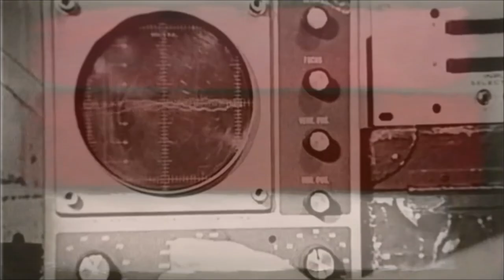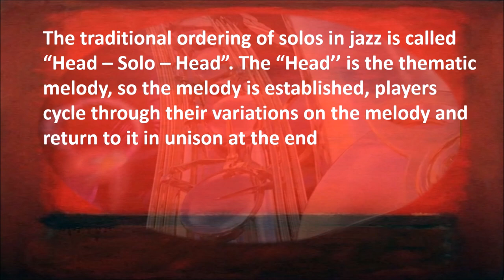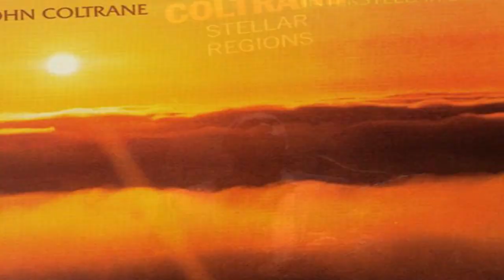The Righteous Bojambo #44 - Riot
In 1959, America was embroiled in a crisis around racial, social and cultural issues. While it was the benchmark year for jazz recordings, on recording stood above them all so completely that it no less than threatened to destroy the art form. And the hand behind this was a saxophonist from Texas, Ornette Coleman.

But, as it did in it's very formative days, jazz absorbed the new elements, codified them to the existing structure and went forward, richer and a little weirder.  Come with us and examine this album, both as music and as cultural artefact and see how an important recording doesn't necessarily have to be a very pleasant one.

1. This channel does not contain material intended for children. Especially not your little angels.
2. This channel may contain material not suited for children - the odd blue word, descriptions of human naughtiness, jazz the expression of conservative, objectivist or other perspectives which do not adhere to the the big tech driven cultural narrative
3. If you are a child, a snowflake or a person who is triggered by opinions other than your own and can't use grown up words to frame a grown up argument with other grown ups, go away now
4.  If, as parent your lack of supervision or oversight has seen your child wander across the internet to this channel, you should be ashamed of yourself.